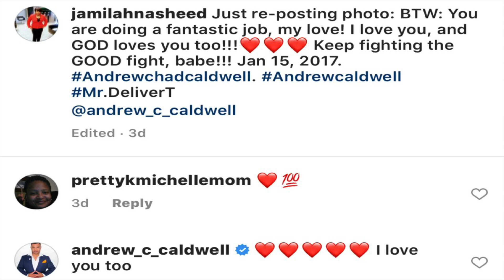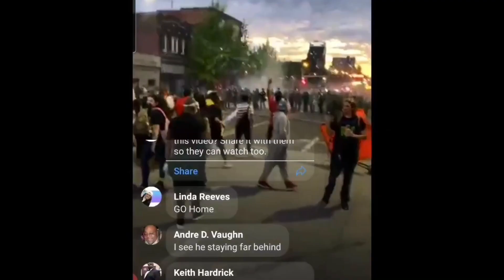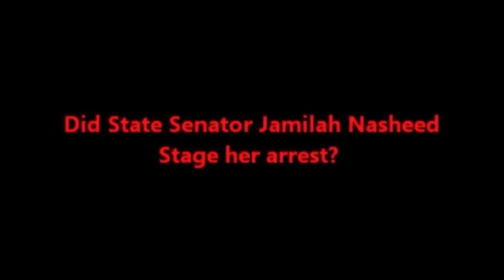Andrew Caldwell Gets Praised For his Activism By Senator Jamilah Nasheed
Senator Jamilah Nasheed reposts a photo of herself and Andrew and under the caption she praises Andrew

Credits🎥📸Andrew Caldwell
Credits 📸Jamilah Nasheed
Credits🎥Froggie Leggs